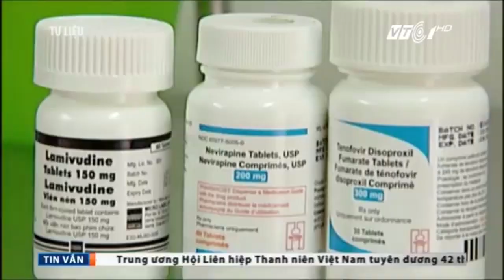Cà Mau: 15 người nhiễm HIV mỗi tháng | VTC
VTC | Tại Cà Mau, trung bình có đến 15 người nhiễm HIV được phát hiện mỗi tháng.